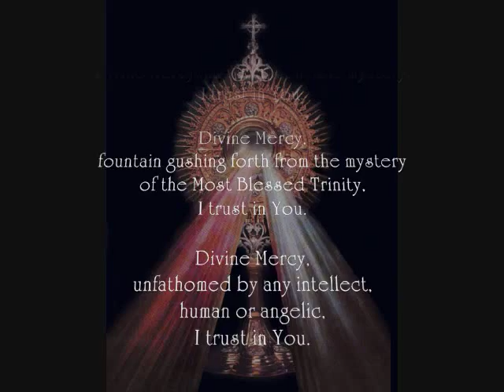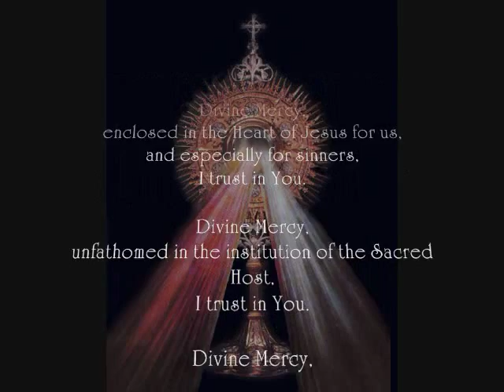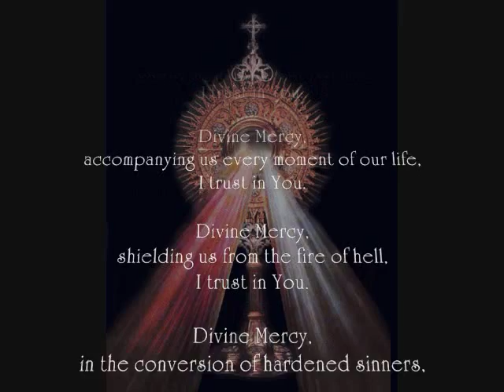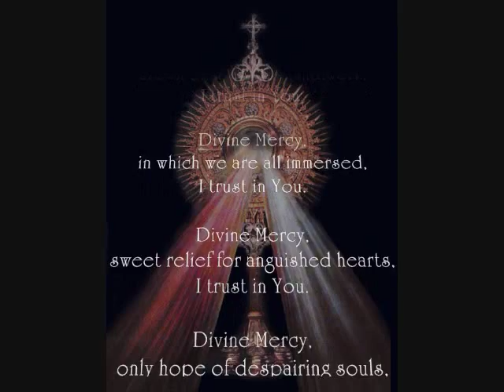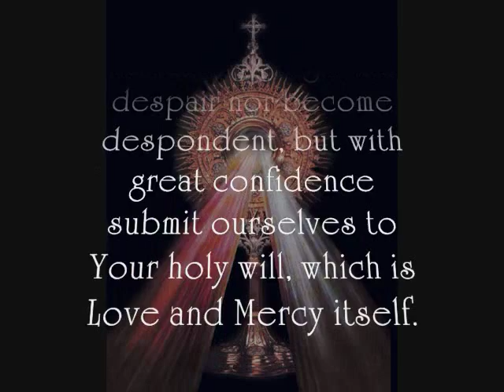Divine Mercy Litany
A flyer left at the gate tonight reads:
[Feast of the Divine Mercy on Sunday, April 15, 2012
Mass at 7:30 AM
Triduum Mass starts on April 12-14 at 7 PM.]

Hereinbelow are seven (7) ways on how to properly celebrate Divine Mercy Sunday. I have edited it so just refer to the ff. link where this info was taken

1. Celebrate the Feast on the Sunday after Easter;

"Yes, the first Sunday after Easter is the Feast of Mercy."

"My Heart rejoices on account of this feast."

2. Sincerely repent of all our sins;

"Whoever approaches the Fountain of Life on this day will be granted complete forgiveness of sins and punishment."

3. Place our complete trust in Jesus;

"Tell...that I am Love and Mercy itself."

4. Go to Confession, preferably before that Sunday;

"The soul that will go to Confession...will obtain complete forgiveness of sins and punishment."

5. Receive Holy Communion on the day of the Feast;

"How painful it is to Me that souls so seldom unite themselves to Me in Holy Communion. I wait for souls, and they are indifferent toward Me. I want to lavish My graces on them, and they do not want to accept them. They treat me as a dead object, whereas My Heart is full of love and mercy. In order that you may know at least some of My pain imagine the most tender of mothers who has great love for her children, while those children spurn her love. Consider her pain. No one is in a position to console her. This is but a feeble image and likeness of My love."

6. Venerate the Image of The Divine Mercy; and

"I want the image...to be venerated publicly so that every soul may know about it."

7. Be merciful to others, through our actions, words, and prayers on their behalf.

"Yes...there must also be acts of mercy...I demand from you deeds of mercy, which are to arise out of love for Me. You are to show mercy to your neighbors always and everywhere. You must not shrink from this or try to excuse or absolve yourself from it."

Graces abound!

MUSIC: A Grain of Wheat Dropped into the Ground (Motoyasu Fushiki, c./Osamu Machida, arr.)